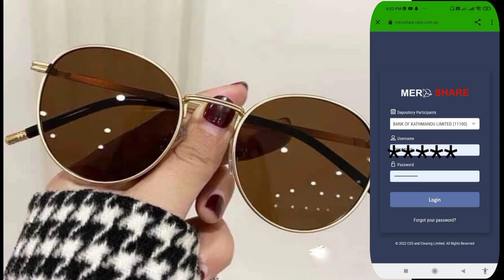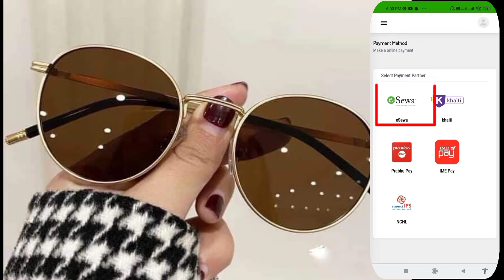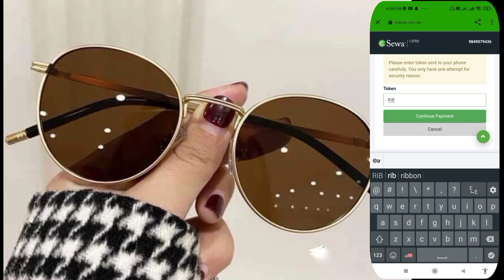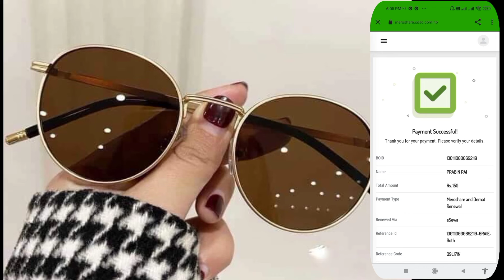DMAT Renew कसरी गर्ने ? | MeroShare Renew कसरी गर्ने ? | How To Renew DMAT & MeroShare Using e-Sewa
How To Connect IPS password Change Reset | Connect IPS काे password चेज कसरी गर्ने सिखाै | Reset co.

Tiktok Viral Video settings अब सिखाै | Top 9 New Useful Settings Tiktok Account | Tiktok settings

Nmaskar sathe haru yas video ma tapai harulai kamlagane xa pura heranu hola. help garxa so sapot mi prabin Technical view subscriber view ra channel lai

 Hi! I Am prabin technical view Welcome To you My You Tube channel prabin rai fill nem
About This video :-DMAT Renew कसरी गर्ने ? | MeroShare Renew कसरी गर्ने ? | How To Renew DMAT & MeroShare Using e-Sewa
prabinTechnicalView HowToRenewDMAT&MeroShareUsingE-Sewa#DMATRenew#MeroShareRenew#

याे भिडियाे मन परेमा लाईक गरनु हाेला केही प्रश्न सल्लाह सुझाब हरु कमेन्ट मा लेख्नु हाेस्

याे पनि हेर्नहाेस 👇️

नागरिक यप रजिसटर गर्ने गरिका ||How To nagarik apps chalaune tarika hou to use nagarik 2022
सबै भन्दा सस्ताे Mic BOYA BY-M1Youtube काे लागी राम्राे | Sound Qulity best Mi

👉️Tips
👉️Editing
👉️Vlog
👉️other
How To ..

Thanks for visiting My You Tube channel
About :prabin technical view is a youtube channel